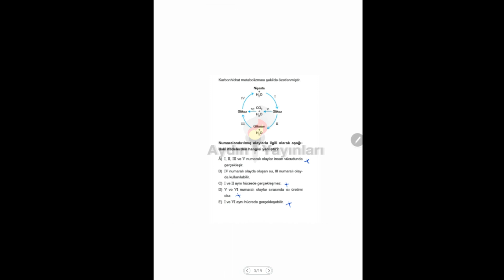YGS-LYS Biyoloji Soru Bankası Bölüm-2 Test-2 Soru-5